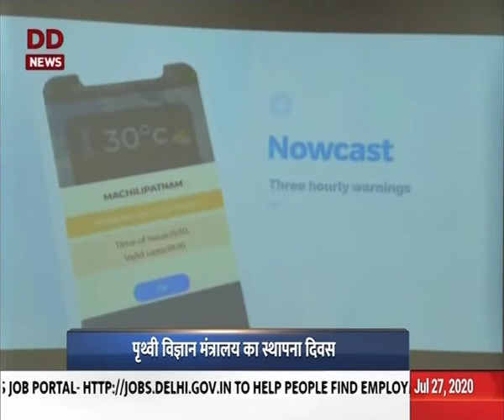DR HARSH VARDHAN - EARTH SCIENCE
భూగోళ శాస్త్ర మంత్రిత్వ శాఖ ప్రపంచంలో ఒక ప్రత్యేకమైన సంస్థ అని, భూమి శాస్త్రాల యొక్క అన్ని అంశాలను మాత్రమే పరిష్కరించే పూర్తి అంకితభావ మంత్రిత్వ శాఖ కలిగిన ఏకైక దేశం భారత్ అని కేంద్ర మంత్రి హర్షవర్దన్ అన్నారు. భూగోళ శాస్త్ర మంత్రిత్వశాఖ వ్యవస్థాపక దినోత్సవం సందర్భంగా ఆయన మాట్లాడుతూ. ప్రధాన సమస్యలను పరిష్కరించడంలో, సమగ్ర విధానాన్ని అభివృద్ధి చేయడంలో ఇది సహాయపడుతుందన్నారు. ఈ మధ్యకాలంలో మంత్రిత్వ శాఖ అనేక ముఖ్యమైన విజయాలు సాధించిందని, ఇతర దేశాలు అనుసరించడానికి ఇది ప్రపంచ ప్రమాణికంగా పరిగణింపబడుతోందన్నారు.